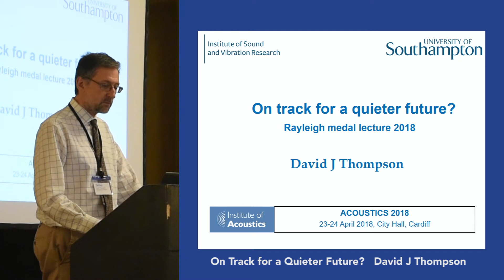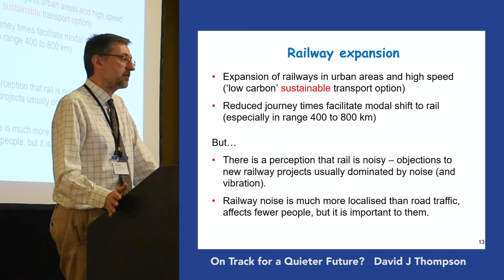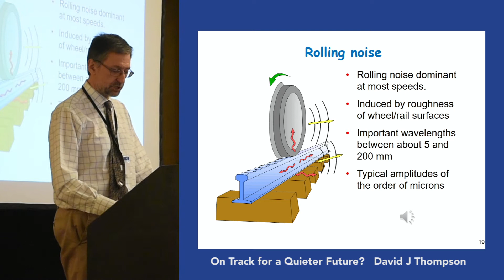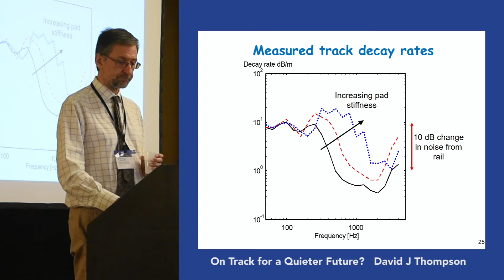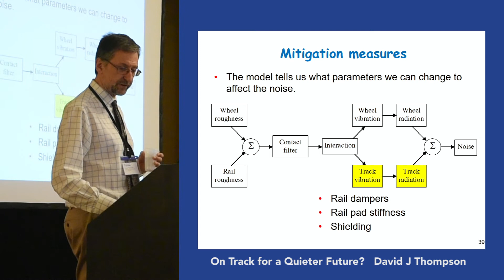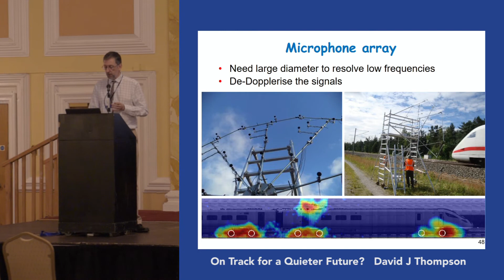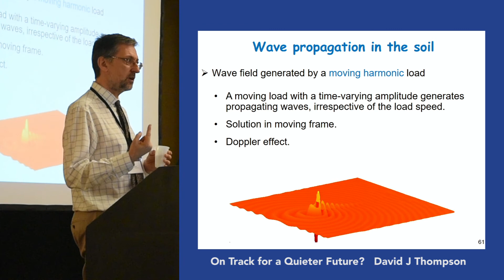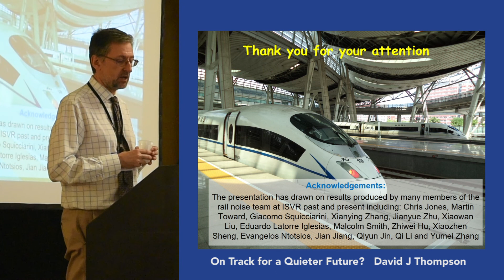Rayleigh Medal Lecture at Acoustics 2018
Professor David Thompson is the recipient of the Institute of Acoustics Rayleigh Medal for 2018.   The Rayleigh Medal is a prize awarded annually by the Institute of Acoustics for "outstanding contributions to acoustics". The prize is named after John Strutt, 3rd Baron Rayleigh.

David is Professor of Railway Noise and Vibration and Head of the Dynamics Group in the Institute of Sound and Vibration Research (ISVR) at the University of Southampton.  He is an internationally recognised expert in the area of railway noise and vibration who has devoted his career to making trains quieter.

His research is dominated by the noise and vibration of railways, particularly the reduction of rolling noise, aerodynamic noise and ground vibration. In his work he aims to develop appropriate theoretical models to achieve this. He has worked in many EU-funded collaborative projects and acts as a consultant to many companies in the rail industry.